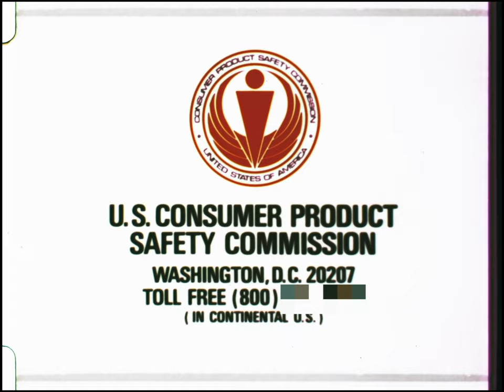CPSC PSA Archive | Louis Nye Toy Safety PSAs Compliation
Archive CPSC public service announcements about the importance of purchasing safe toys and making safe toys featuring actor Louis Nye.

16MM color sound print.

U.S. Consumer Product Safety Commission
4330 East-West Highway Bethesda, MD 20814

Toll-Free Consumer Hotline | Time: 8 a.m. - 5.30. p.m. ET